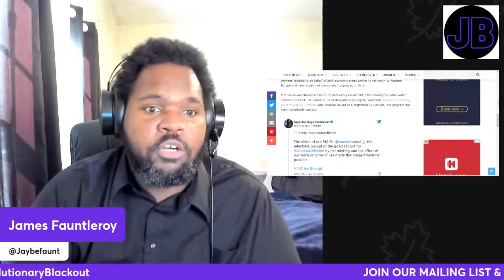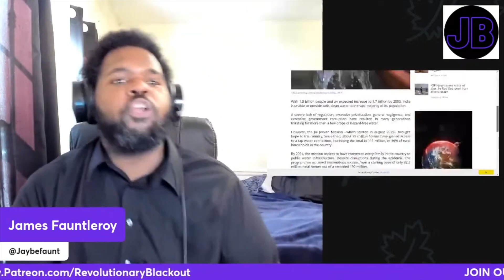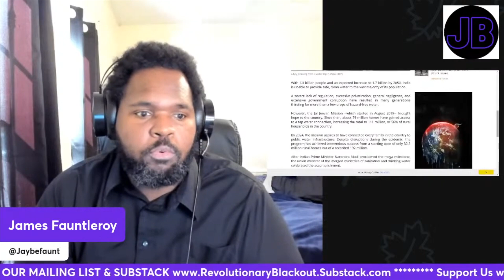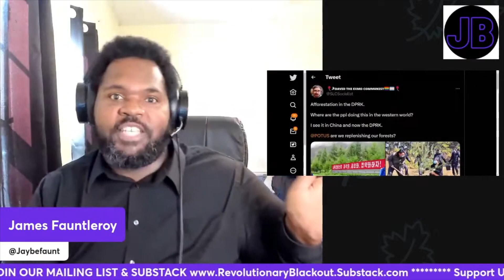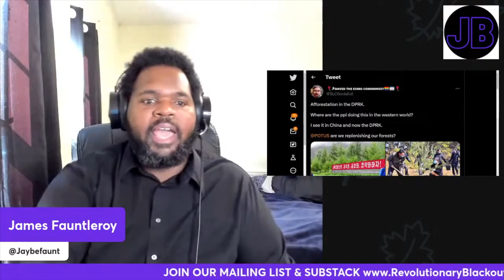Good News and Aspirations